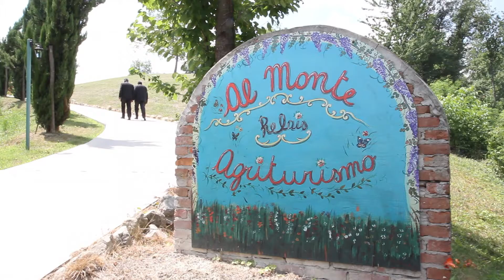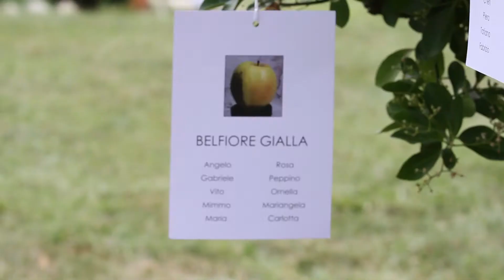Matrimonio - Festa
Luglio 2012 - Riprese in Full HD